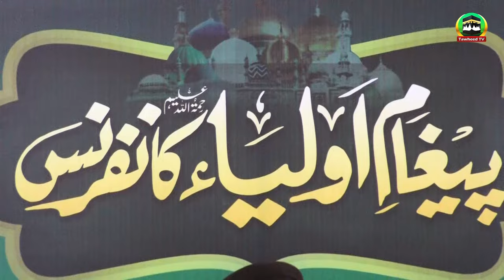Paigham E Auliya رحمۃ اللہ علیہم Conference | 16 Aug 2024 |Markaz Gujranwala| Dr Ashraf Asif Jalali